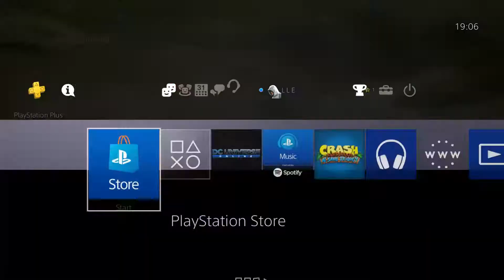PS4 'AGPTEK HD Video Capture' Test Footage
When recording console footage, I will now be using my 'AGPTEK HD Video Capture' device.

'AGPTEK HD Video Capture' Output Specifications (Nintendo Switch):

Resolution: 1920x1080
Frame Rate: 30 FPS
Audio Bitrate: 189 KBPS
Audio Sample Rate: 48 kHz

Capture Device